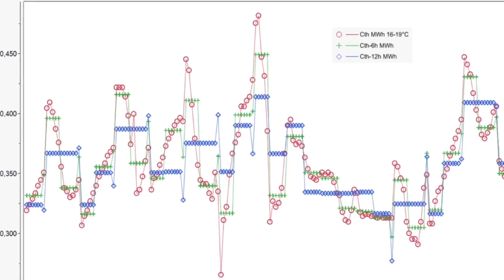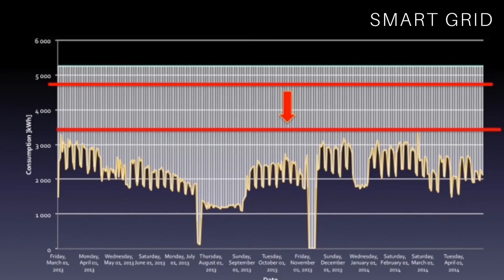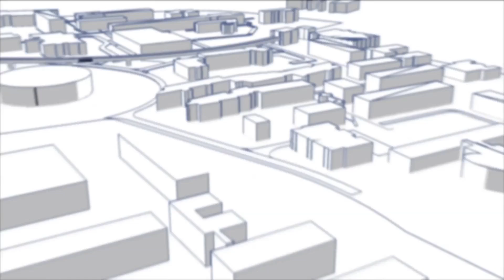SunRise Smart City : site, instrumentation, résultats marquants et perspectives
Cette vidéo présente différents volets du projet SunRise Smart City, notamment le site de démonstration (bâtiments et réseaux d’eau et d’énergie), l’instrumentation des réseaux, les résultats marquants et les perspectives.